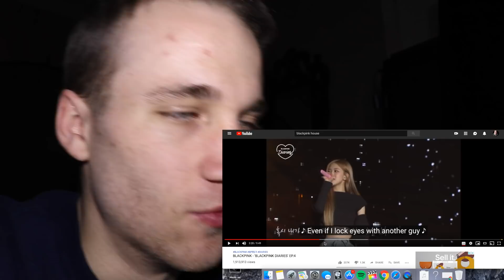BLACKPINK - 'BLACKPINK DIARIES' EP.4 Reaction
This is my first time reacting to BLACKPINK - 'BLACKPINK DIARIES' EP.4. Hope you all enjoy(:

refined video experiences.
If you have any video reaction suggestions, drop them in the comments.
The suggestions with the most LIKES will win.